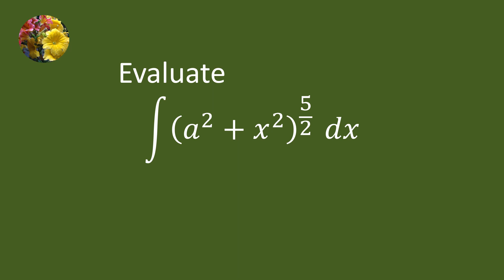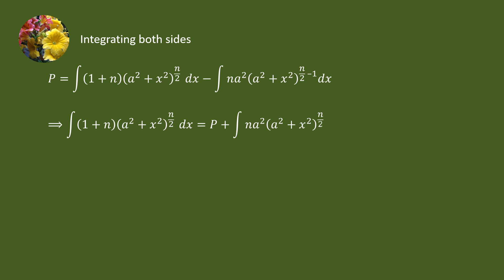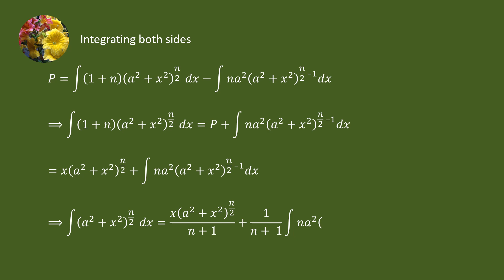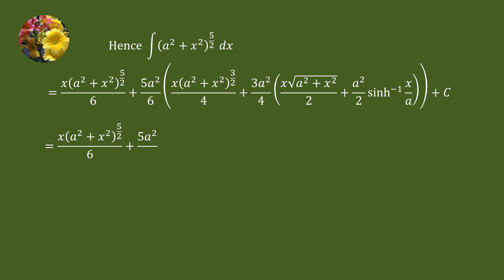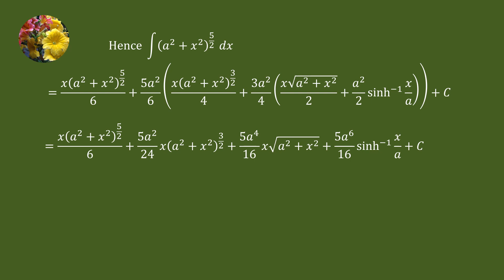Reduction Formulas (SMY-MA- calculus with Analytic Geometry - 5.4-Ex 19)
Evaluate
Integral (a^2 + x^2)^(5/2)dx